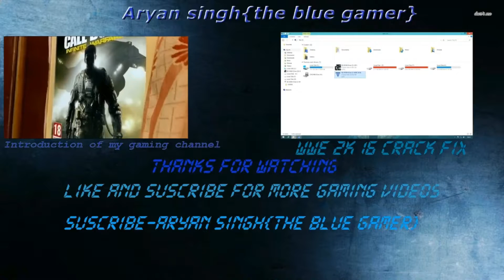WWE 2K17 6 Man HELL IN A CELL Match | PC Gameplay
Hey guys this video is a hell in a cell wwe 2k17 match